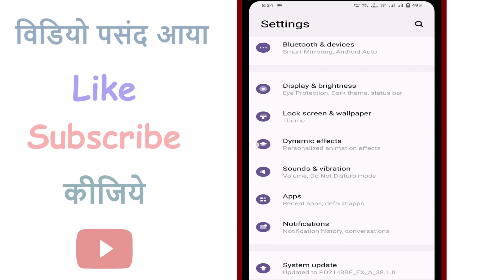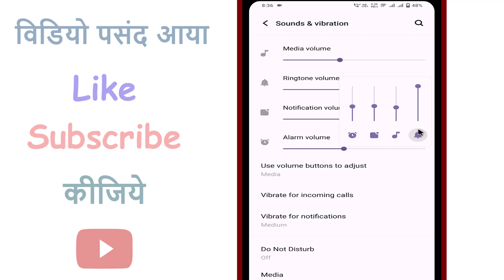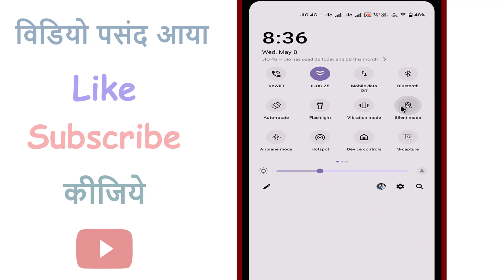Ringtone nahi baj raha hai ? Call aane par ringtone nahi baj rahi hai